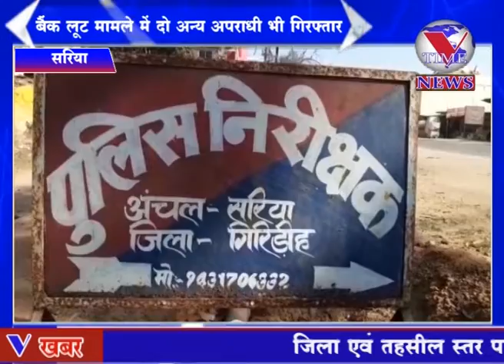केशवारी बैंक लूट मामले में दो अन्य अपराधी भी गिरफ्तार